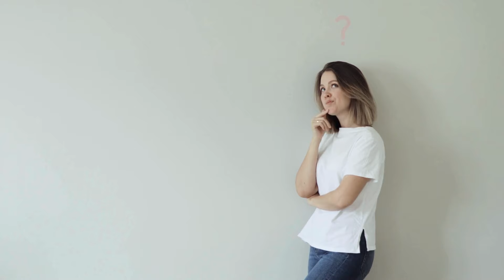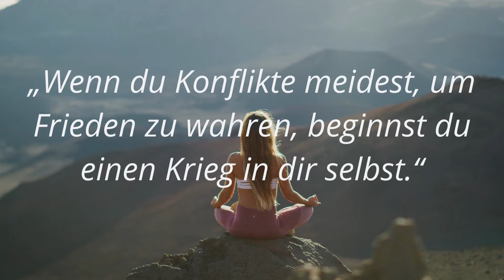Harmoniestreben: Bist du harmoniebedürftig oder harmoniesüchtig? (prüfe es!)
Harmoniestreben: Bist du harmoniebedürftig oder harmoniesüchtig?

Gehst du am liebsten Konflikten aus dem Weg und herrscht in deiner Welt immerzu Friede, Freude und Eierkuchen? Möchtest du am liebsten alle Erwartungen deiner Mitmenschen erfüllen? Oder kennst du eine Person in deinem Umfeld, der es so geht? Dann schau dir unbedingt dieses Video an – um zu erfahren, ob du nur harmoniebedürftig oder möglicherweise schon harmoniesüchtig bist.

📢 Teile das Video mit Familie, Freunden und Bekannten
💬 Kommentiere deine Gedanken und Erfahrungen

Möchtest du dein Leben verbessern oder dich persönlich weiterentwickeln? Benötigst du Tipps für psychische Probleme oder möchtest die Grundlagen der Psychologie im Alltag zu deinem Vorteil nutzen? Dann bist du hier genau richtig! Herzlich Willkommen auf dem Kanal von „Psychologie2go“. Hier findest du schnell anwendbare Techniken, praktische Informationen und interessantes Wissen rund um die Themen Psychologie und Persönlichkeitsentwicklung. Profitiere von spannenden Videos, um die beste Version deiner selbst zu werden oder um einfach nur unterhaltsame Psychologiefakten zu erfahren. Nutze die Möglichkeit deine Persönlichkeit zu entfalten, deine Ziele zu erreichen, deine Träume zu erfüllen sowie glücklich und erfolgreich zu werden.